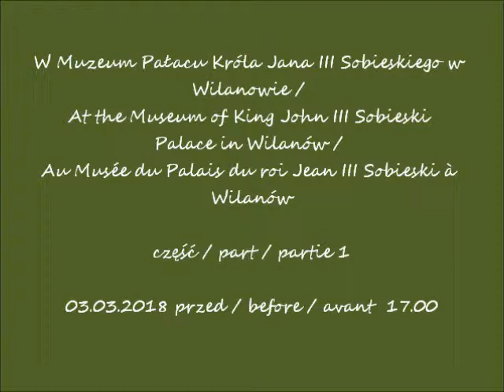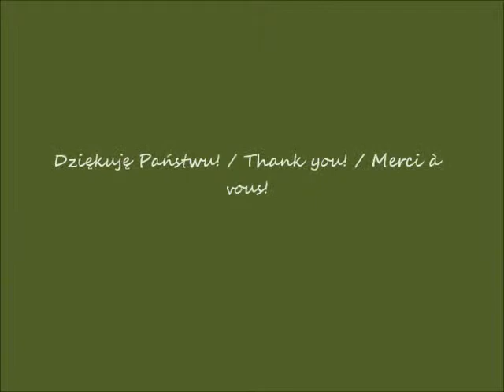2018 03 03 Muzeum Pałac w Wilanowie cz 1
W Muzeum Pałacu Króla Jana III Sobieskiego w Wilanowie / At the Museum of King John III Sobieski Palace in Wilanów / Au Musée du Palais du roi Jean III Sobieski à Wilanów
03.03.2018 przed / before / avant  17.00